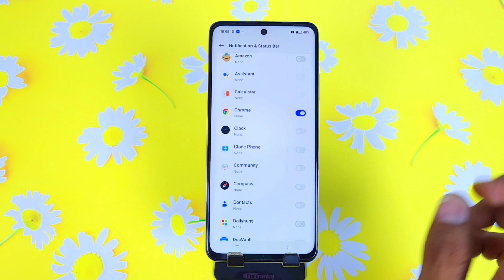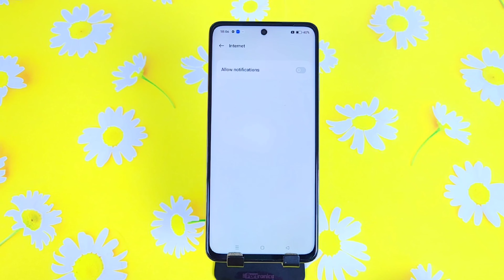Oppo f23 pro Notification setting, How to show notification icon in Oppo f23 pro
how to show notification icon in oppo f23 pro,
oppo f23 pro notification,
oppo f23 pro hide apps notification,
oppo f23 pro hide apps notification setting